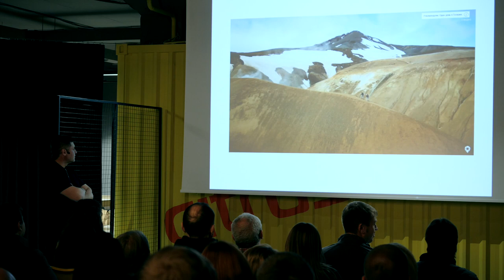Творческая встреча «Фотография как образ жизни».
Моя творческая встреча «Фотография как образ жизни» в городе Одесса. Октябрь, 2019. Проект моих фототуров